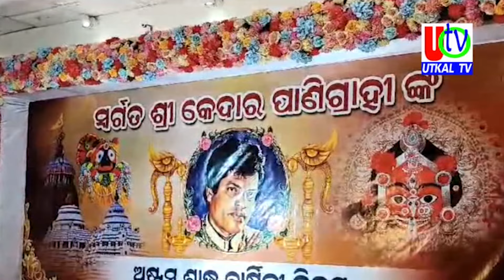05 08 2024 UTv News Full Bulletin